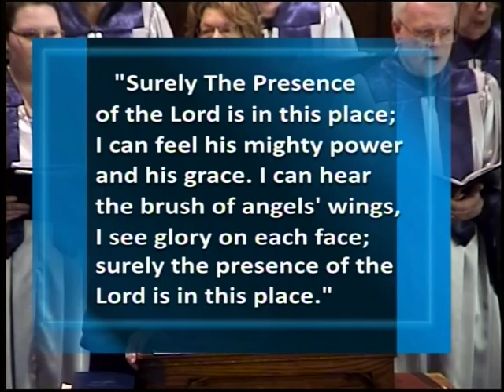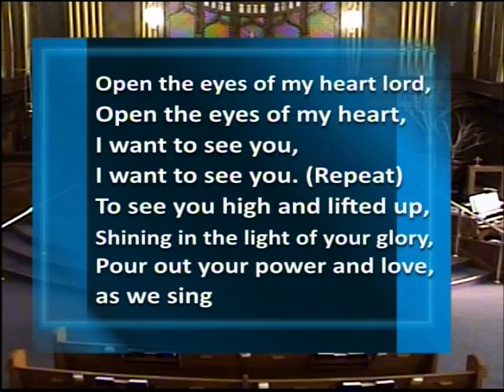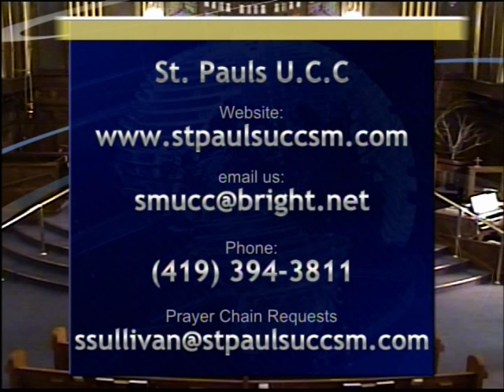January 22, 2017 "In The Garden", Rev. Ed Bray